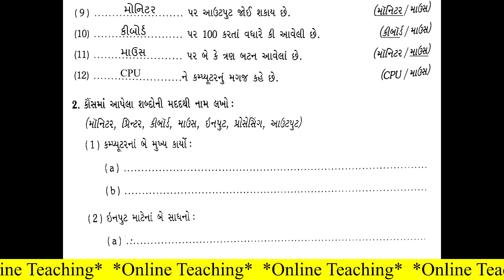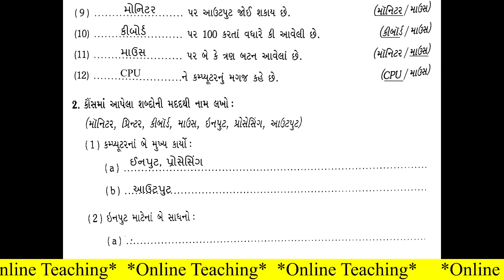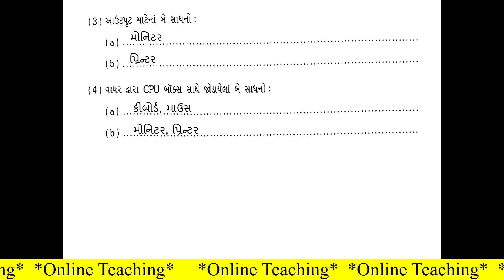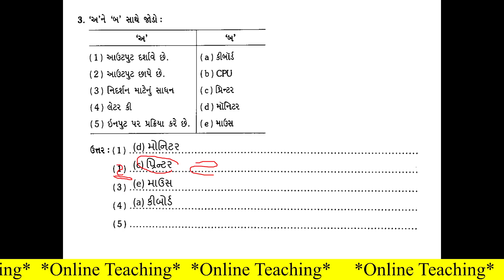Std - 4 computer chapter - 2 swadhyay gujarati medium